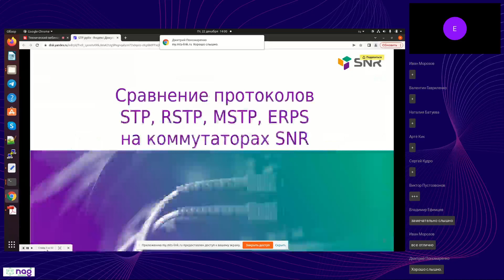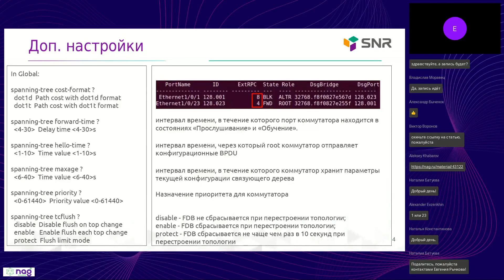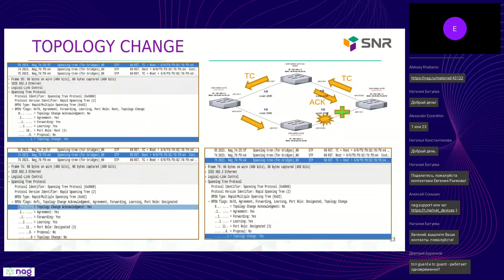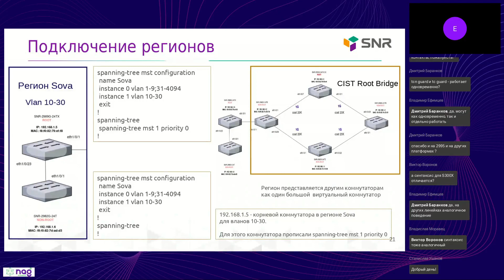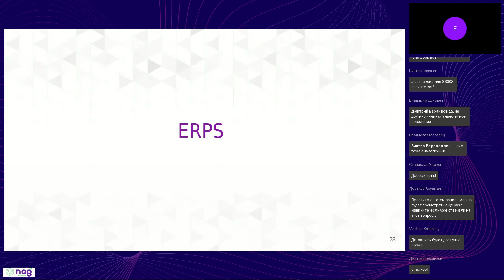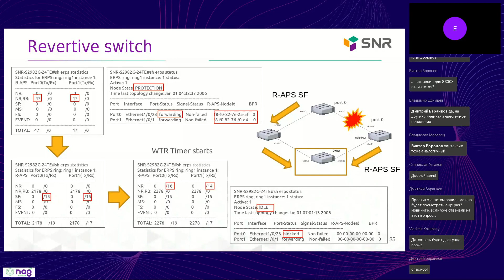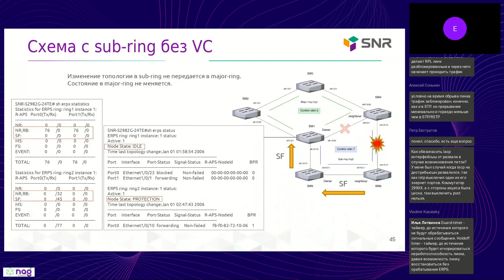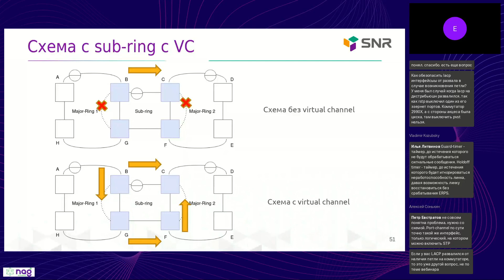Сравнение протоколов STP, RSTP, MSTP, ERPS на коммутаторах SNR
Вебинар от компании НАГ.
Тезисы:

STP/RSTP/MSTP:
Вывод и объяснение различных команд
Дополнительные настройки
Сравнение протоколов
Изменение топологии
Блокировка BPDU
Простой обзор настройки MSTP и MSTP-региона

ERPS:
Настройка
Термины
Типы R-APS пакетов
Режимы работы
Non-virtual channel/virtual channel

Спикеры: Евгений Рычков